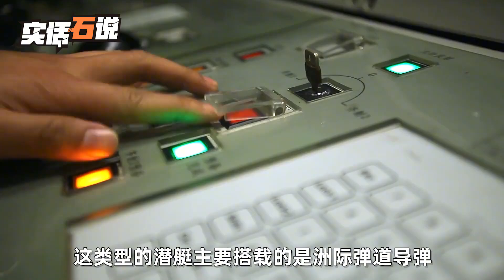台湾渔民出海，突然拍到11000吨的大家伙，疑似解放军094现身海峡